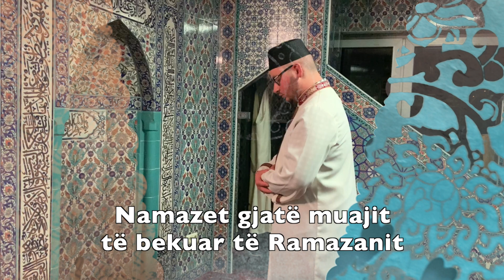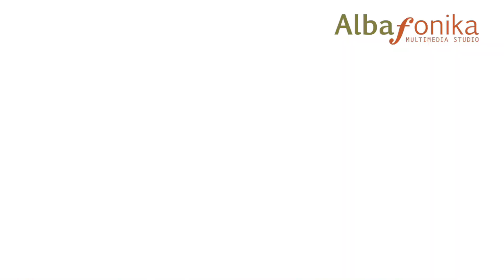14. Namazi i Jacisë - RAMAZAN 2022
Cikli i namazeve gjatë muajit të bekuar të Ramazanit 2022 - Taravia 13 - Namazi i Jacisë, nga Hoxhë Alparslan Musaoglu.

Inçizuar në Xhaminë Jeni-Bajazit në Hamburg të Gjermanisë nga Harun M. Xhaferi / 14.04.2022.

Ndalohet kopjimi apo riprodhimi, përdorimi i pa-autorizuar i pjesshëm apo i plotë pa lejen e botuesit.
Të gjithë drejtat e rezervuara nga studio Albafonika.